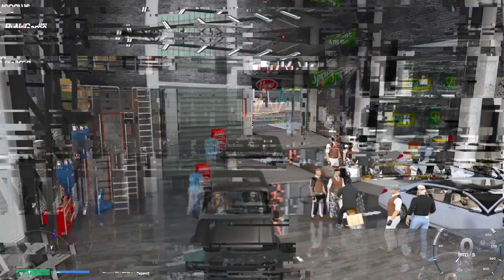BORP - Komik anlar 5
Selamlar, sevgili BORP TV izleyicileri yeni ve harika bir video ile karşınızdayız. Bugün ki videomuzda şehirde, birbirinden eğlenceli olay örgüsünü konu alan ve izleyicileri ufak montajlarla güldürmeyi amaçlayan bir video hazırladık. İyi seyirler...